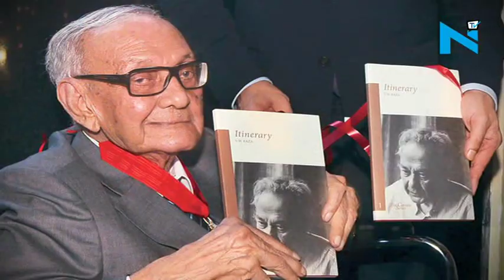Padma Vibhushan artist S.H Raza passes away at 94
Legendary Padma Vibhushan artist Sayed Haider Raza died on Saturday in New Delhi following a prolonged illness. He was 94. Raza was suffering from old-age related ailments and was in the intensive care unit of a private hospital for the last two months.
The last rites will be conducted in Mandala in Madhya Pradesh, according to his wishes. Raza was also conferred with the highest French civilian honour 2015. His most notable work related to India is Saurashtra, which resembles the beauty of the eastern belt of Gujarat.

Important Links from Newzstreet TV - A must watch on YouTube